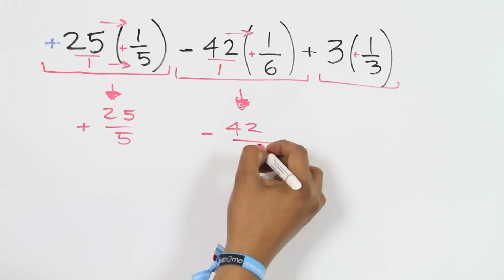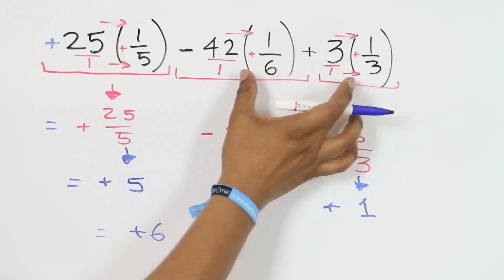Fracciones con paréntesis │ ejercicio 5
VIDEOS SUGERIDOS DEL TEMA.